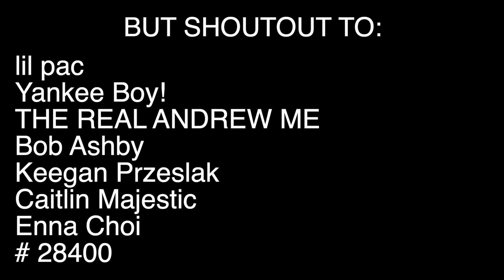Exploring Jurassic World...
Today we explore the island of Hawaii which is where Jurassic World and Jurassic Park take place! I hope you guys enjoy this fun filled adventure! Enjoy:D

MY GEAR!:
My Camera
My Tripod